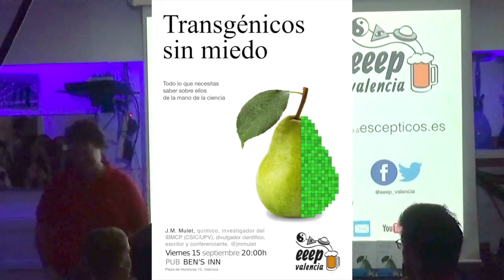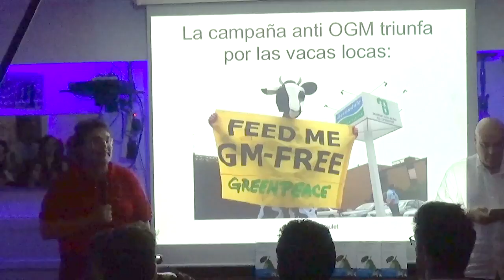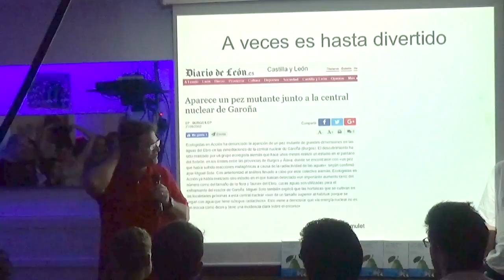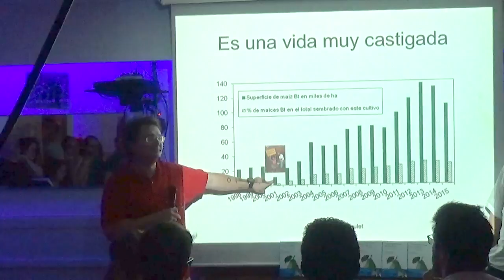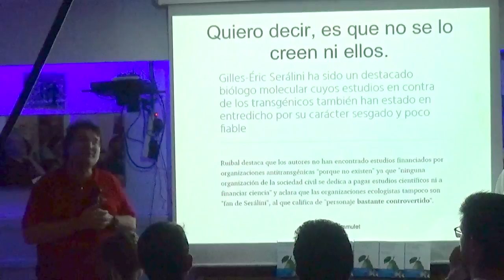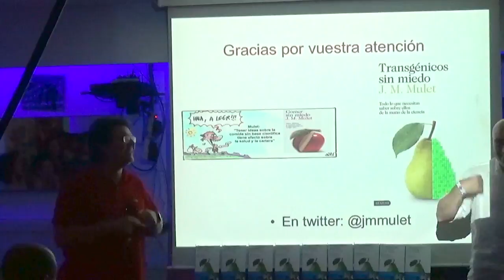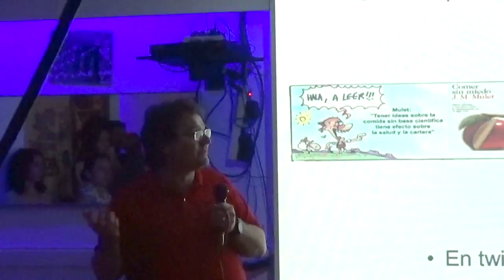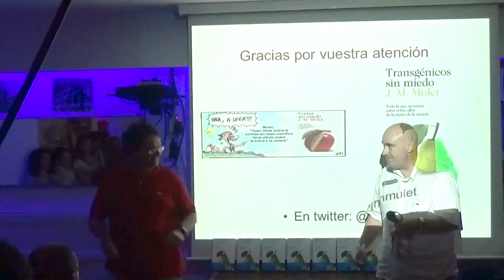Transgénicos sin miedo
JM Mulet habla sobre comunicación y transgénicos.